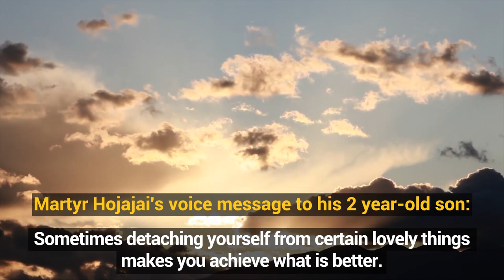There are many individuals like Martyr Hojaji among our youth Ayatollah Khamenei